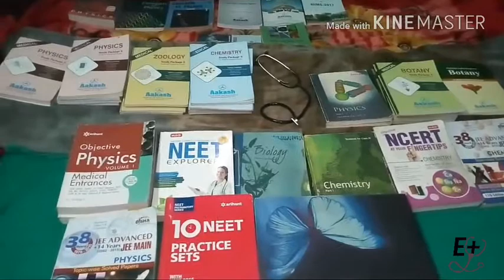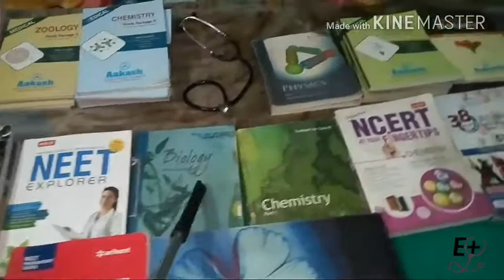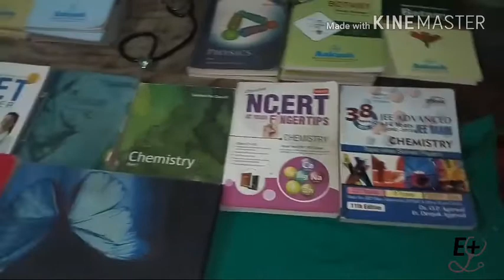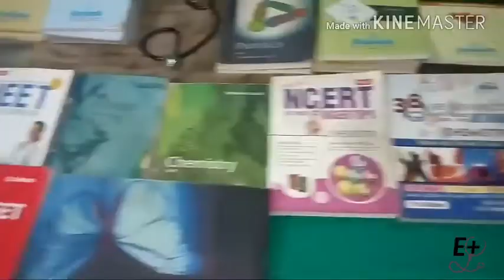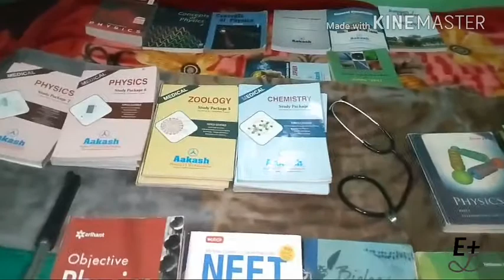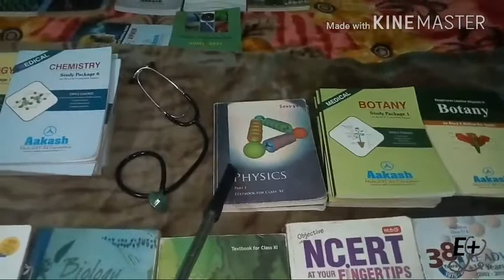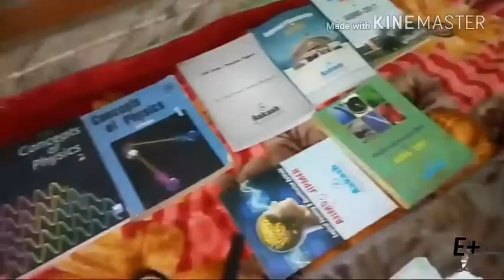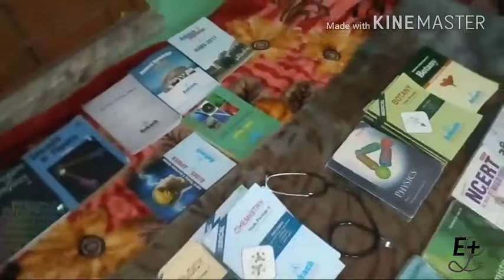Books u need to crack NEET / AIIMS / JIPMER . NCERT BOOKS , STUDY MATERIAL FOR NEET / AIIMS / JIPMER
In this video a description of books which u need to have for cracking medical entrance examinations has been given.
All the books will help u to secure good rank in previous medical examination.